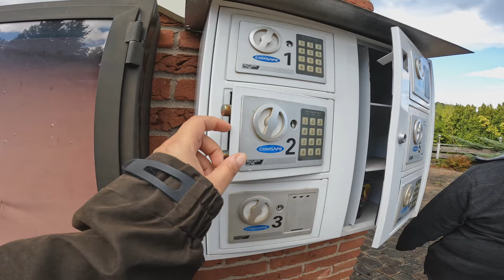Urbex Träume im Harz / Tourvlog mit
Ihr findet mich auf auch Tiktok: einfach_lola_

Euer Abo dort garantiert euch regelmäßige Updates zu den Orten die ich besuche und den Abenteuern die ich unterwegs erlebe 😊

Falls ihr mir z.B. einen Kaffee spedieren möchtet, könnt ihr das

Gemeinsam unterwegs mit